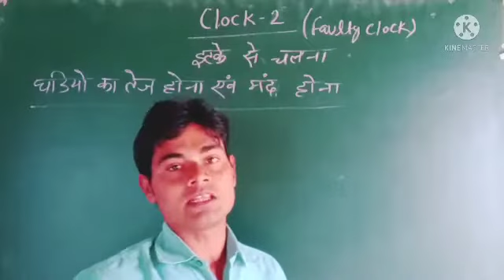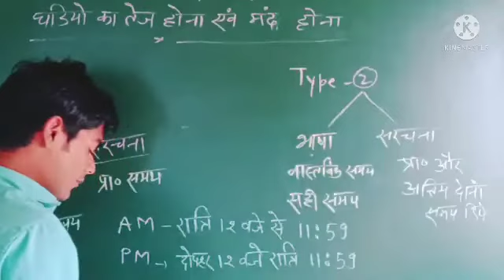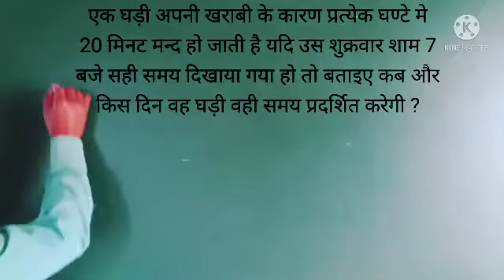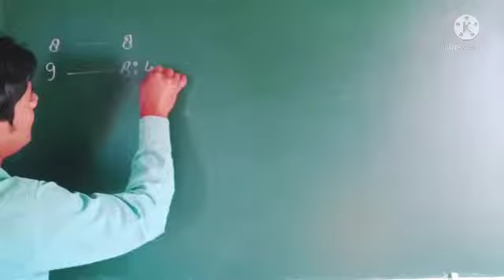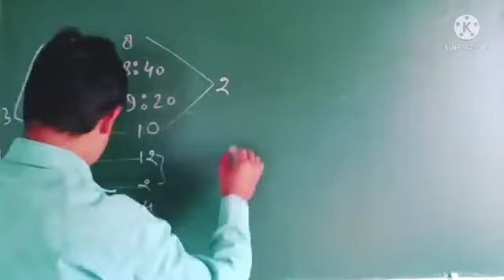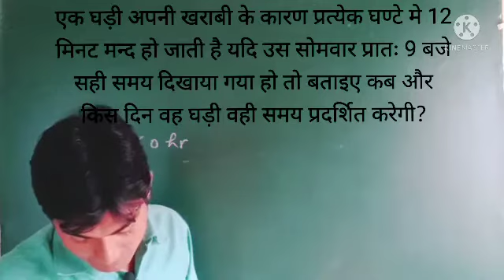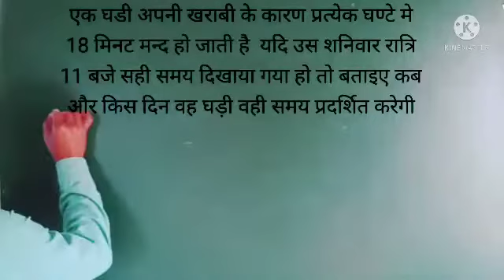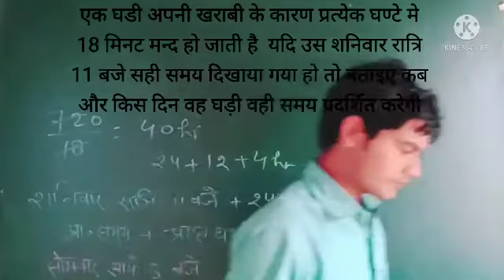Reasoning | Clock Part-3 akhilesh_math Best Concept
How do you solve clock questions in reasoning?
What is the formula of clock?
How many times would the hour and the minute hand of a faulty clock meet in 12 hrs of the two hands of this clock move in opposite directions?
Why 55 minutes are gained in 60 minutes?
What is the time between 9 and 10?
What is the time between 5.30 and 6?
What is the time between 4 and 5?
What is the time between 3 and 4?
What is the time between 5 and 6?
What is the time between 1 and 2?
What is the time between 7 and 8?
When there will be 90 degree between 10 and 11 o clock?
What is the time between 10 and 11?
How much does a watch lose per day?
How much does a clock gain in a day?
How much does the clock gain or lose per day?
How much does a clock gain per day if it hands coincide every 64 minutes?
At what time between 5.30 and 6 will the hands of a clock be at right?
At what time between 2 and 3 will the hands of the clock be together?
What time between 4 o'clock and 5 o'clock will the hands of a clock coincide?
At what time between 6 o'clock and 7 o'clock both the hands of the clock will coincide each other?
At what time between 3 and 4 o'clock are the hands of a clock in the opposite direction?
At what time between 8 and 9 will the hands of clock be at right angle?
What is the angle between the hands of a clock at 4 40?
What will be angle between the hands of a clock at 10.25 pm?
What is the time between 8 and 9?
What is the time between 11 and 12?
At what time between 5 and 6 o'clock are the hands of a clock 3 minutes apart?
When hands of a clock will be straight but opposite in direction between 6 and 7 o clock?
At what time between 9 and 10 will the hands of a watch be opposite?
What is the angle between the two hands of a clock at 45 min past 6 o clock?
What is the time 15 minutes past 5 the angle between the two hands of a clock?
What is the angle traced by hour hand in 15 minutes?
How do you calculate the angle of a clock?
How was the clock formula derived?
What is the angle at 3 30?